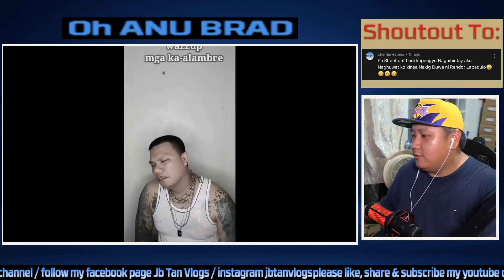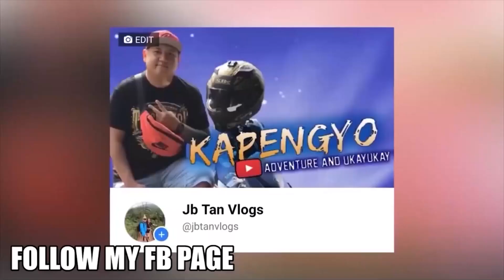WE KILO MANNY